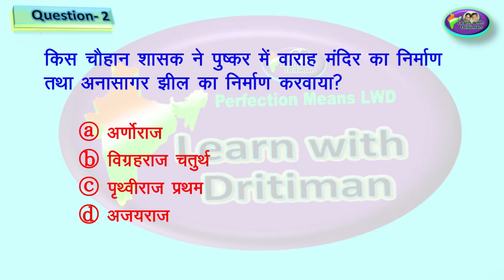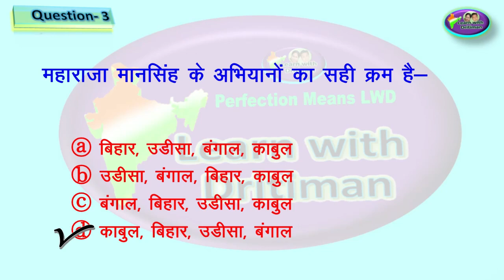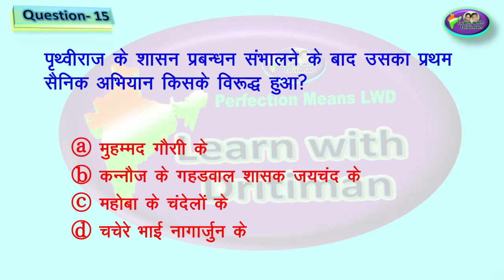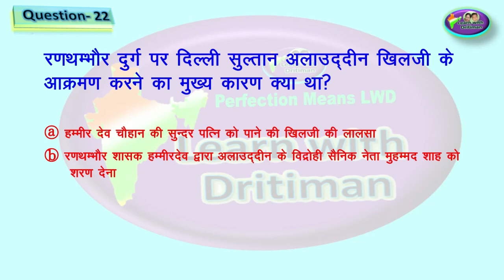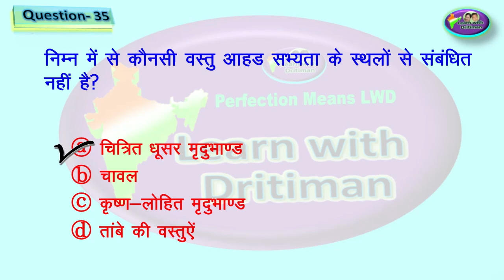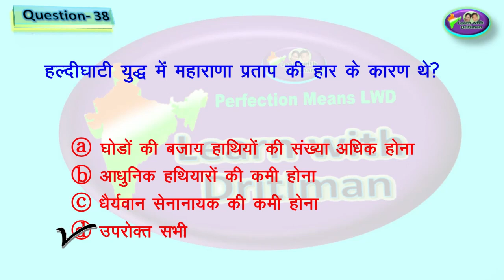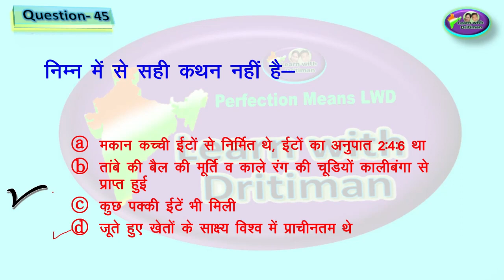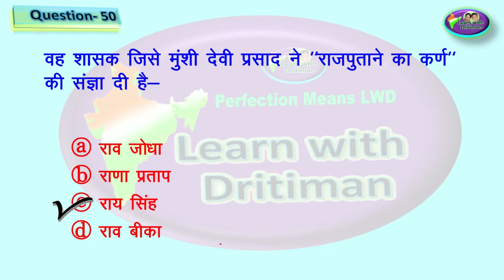2nd grade/ Revision Test/ latest news/ 1st GRADE/ 2nd GRADE/ राजस्थान GK/ Anu Jadoun/ syllabus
Test-2 / 1st GRADE/ 2nd GRADE/ राजस्थान एक परिचय/ News today/ Anu Jadoun/ most important